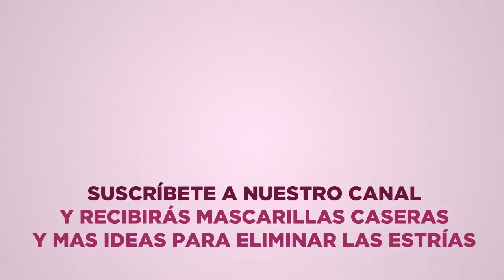3 mascarillas caseras para eliminar estrías rojas | APERDERPESO.COM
Si tus estrías son rojas, tienen solución. Estas 3 mascarillas caseras te ayudarán a eliminarla,

Se trata de recetas fáciles y muy efectivas con ingredientes que tienes en casa. ¡Date prisa! No dejes que se conviertan en blancas, ya que te resultará mucho más difícil eliminarlas.